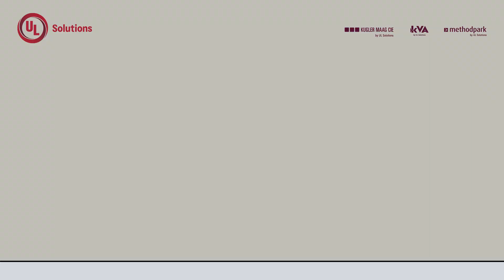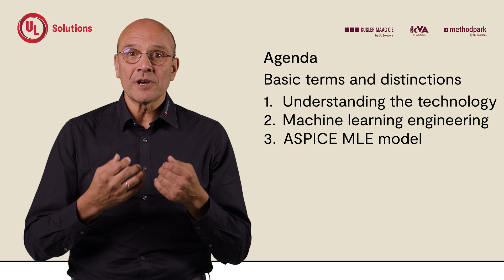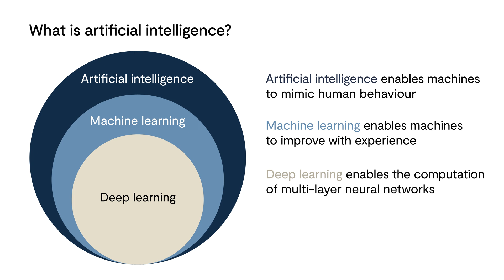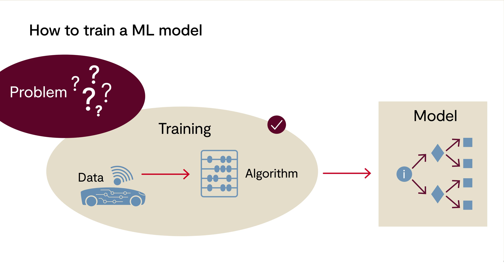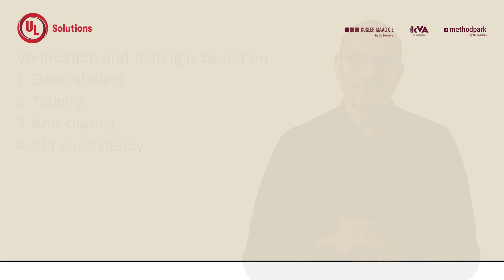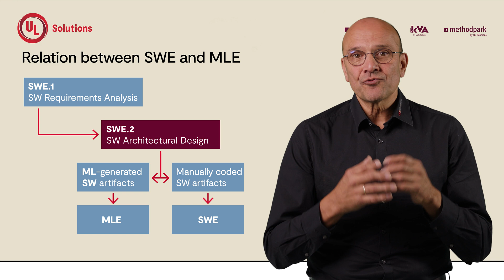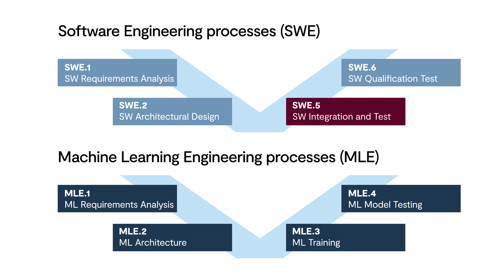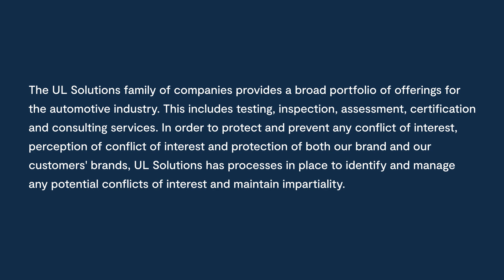Machine Learning Engineering | Learn more about The Process Model in Automotive SPICE v4.0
Innovative functions are realized via software, which often implements software artifacts created using Machine Learning. In this video, you will learn how to reliably and safely integrate machine learning into your product development.

Do you want to have more detailed information?

You want to increase your expertise? Don't hesitate to have a look at our training offer

The experts of Kugler Maag Cie by UL Solutions provide this free tutorial for beginners and those who are new in the field of process improvement. This is your channel if you need knowledge on process improvement topics: Automotive SPICE, Functional Safety, Agile methods, and Cybersecurity. We're publishing videos regularly.